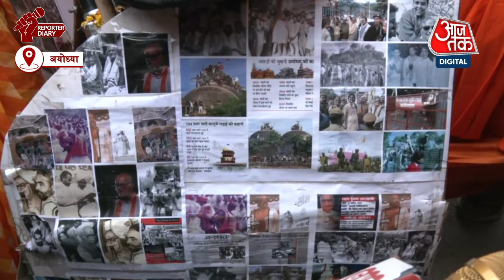Ayodhya Ram Mandir: राम जन्मभूमि की तमाम तस्वीरों का कोलाज बनाकर Ayodhya पहुंचे हैं रतन रंजन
दिल्ली से अयोध्या अपनी साइकिल पर पीएम मोदी और सीएम योगी की तस्वीरों के साथ राम जन्मभूमि की तमाम तस्वीरों का कोलाज बनाकर अयोध्या पहुंचे हैं रतन रंजन.